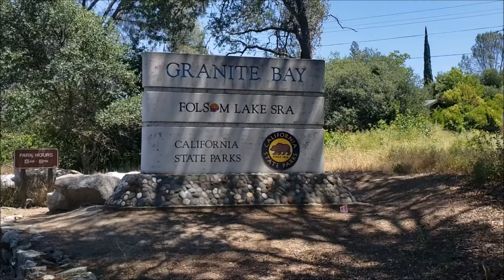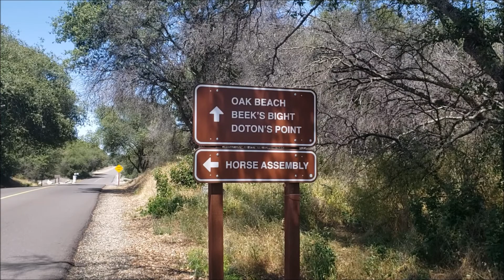Folsom trip 2020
Though i was going to change some parts but the day was too beautiful to miss out on